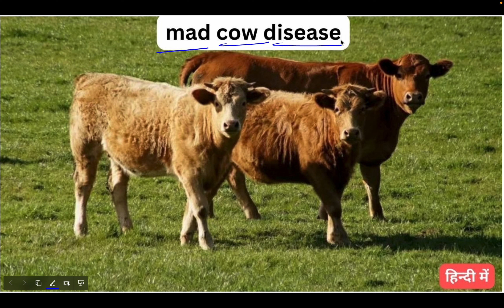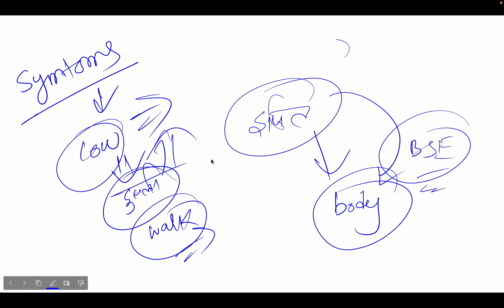Mad Cow Disease क्या है ये... जानिए. || Why in News ? || क्या इलाज संभव है ?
if any kind of doubt and queries related to this video please comments below